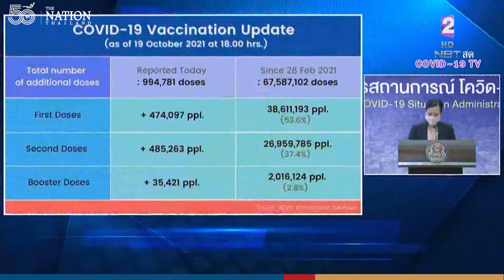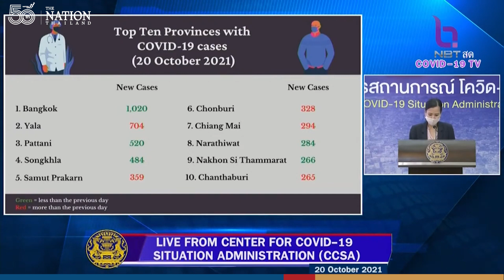Thailand COVID19 daily update on October 20, 2021